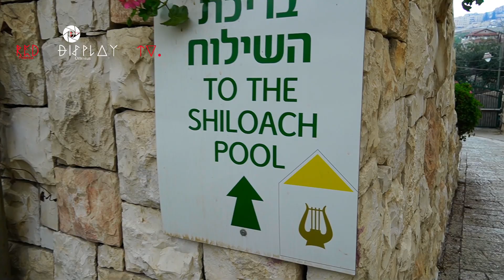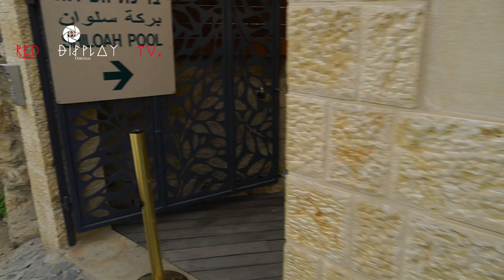IT WAS AT THE SILOAM POOL WHERE JESUS HEALED THE BLIND MAN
According to the Gospel of John, it was at the Siloam Pool where Jesus healed the blind man (John 9:1–11).